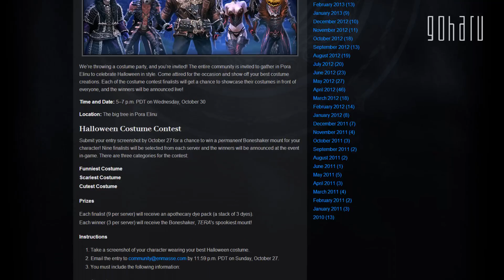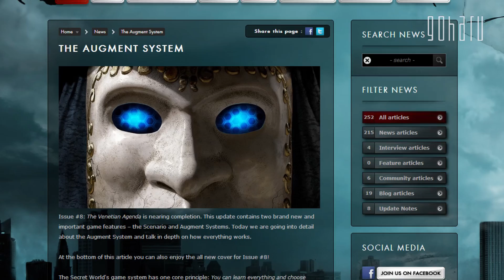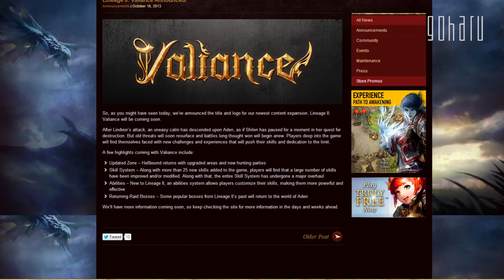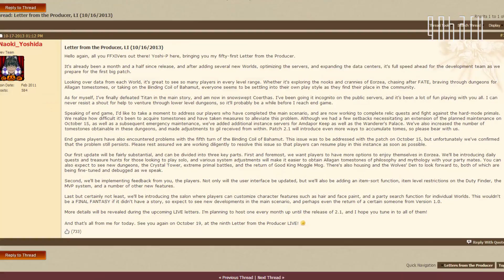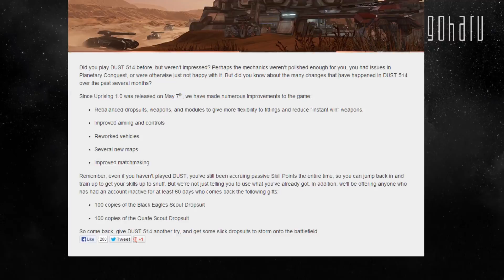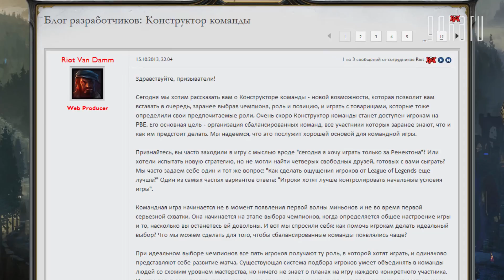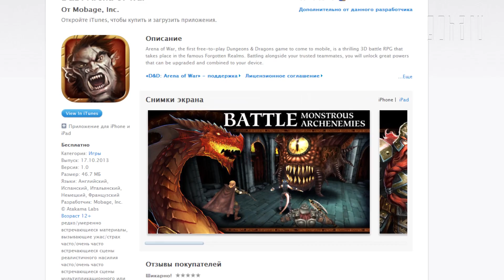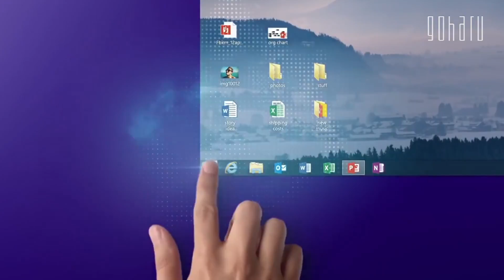Видеоновости недели - GoHa weekly #52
В свежем выпуске новостей последние известия о Хэллоуинских мероприятиях, о Близзконе, об изменениях в Тайном Мире и старой доброй Lineage 2. Вести с полей закрытого бета-теста Black Desert Online, крутое видео от разработчиков TESO, рокировки в Ubisoft и шашечки в Windows 8.1